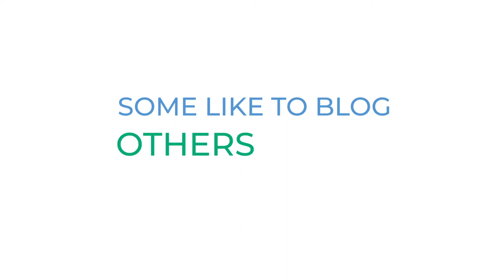Secret World 2 | Ticket Booking Platform | Character Animation Video | VIDPAQ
vidpaq aninmation (An animation video can set up to be the only engine to make your business famous and to make your brand stand out of the crowd (we create the best animation video for you)..